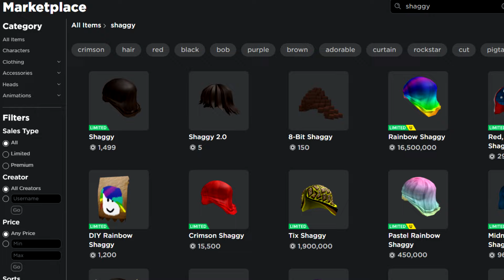TikTok Barbers Must Be Stopped!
TikTok Barbers Must Be Stopped! - Today we take a look at the craziest most wild TikTok barbers and some of the weirdest haircuts ever. This video is a reaction to a weird hairdos compilation where we react to leaf hair, chess fade, and many other weird hair styles. These haircuts are all haircut fails, but which one is the worst hair? Enjoy! :)
follow these to be cool person 😎